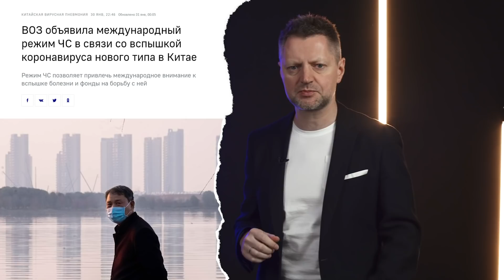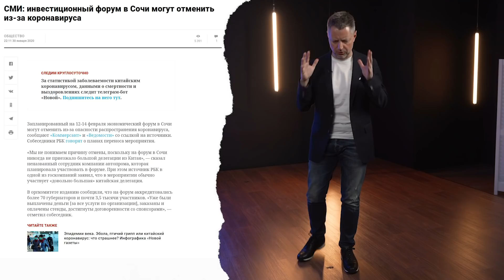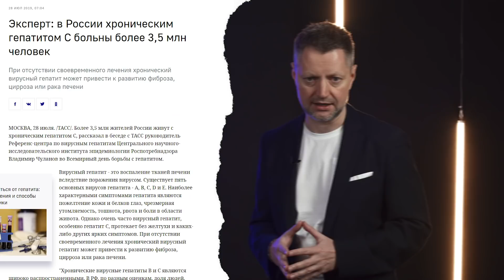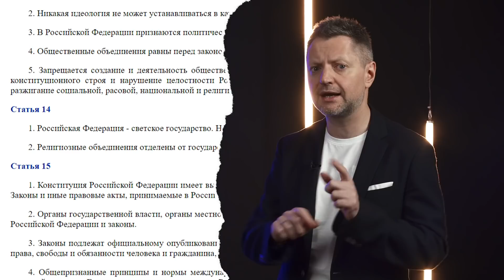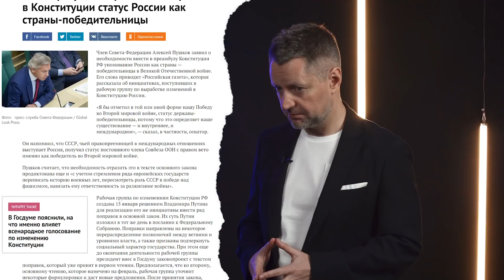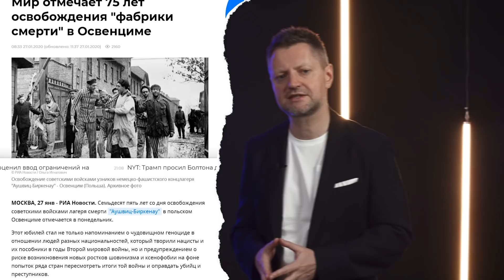Тренды середины зимы: коронавирус, Конституция, извинения / Редакция News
Главные новости прошедшей недели: в Китае — коронавирус, в Израиле — Долгополов, а в России снова оскорблены чьи-то чувства верующих и решили не продавать бургеры по три рубля.